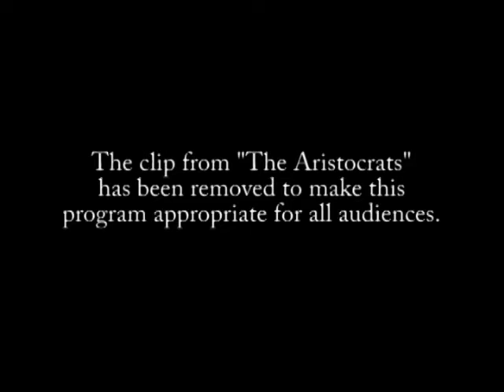Paul Provenza: Crossing the Line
- See more Chicago Humanities Festival events.

Making searing and honest observations about people and the world around them is a comedians stock in trade. But are there times when comics go too far? Does it matter who, or how many, are offended by a joke? Does it matter whos telling it? Paul Provenza joins Katie Watson for an incisive conversation exploring the volatile side of comedy. Provenza is an actor, comedian, and filmmaker. He directed the 2005 film The Aristocrats and is a regular on Chicago Public Radios Wait, Wait...Dont Tell Me! Watson is an attorney, medical ethicist, and faculty member of The Second City. This program is not recommended for those who are easily offended. Really.